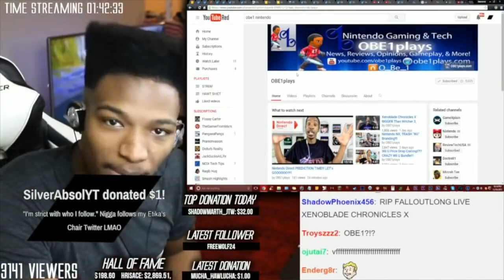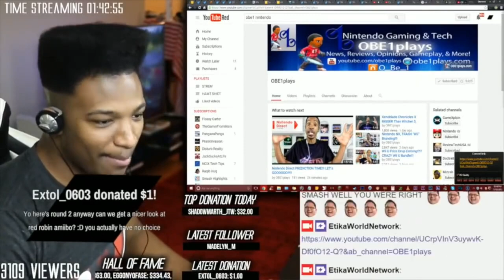Nintendo Switch 2 Codename "Drake" Coming 2022